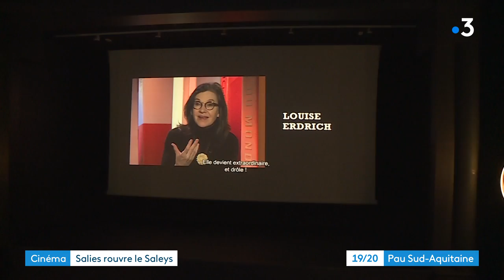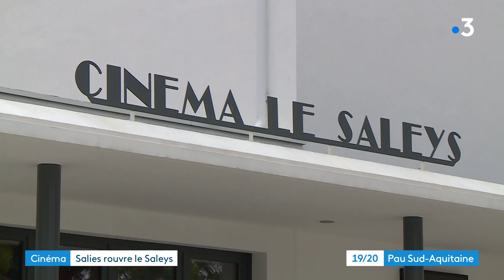Béarn, nouveau cinéma le Saleys à Salies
Le nouveau cinéma , le Saleys à Salies de Béarn a ouvert ses portes ce début de mois d'avril. Deux salles neuves et modernes, 118 et 69 places, sont équipées du son Dolby 7.0 et offre un grand confort. Cinéma labellisé d'art et d"essai la programmetion est destinée à tous les publics et notamment aux jeunes.